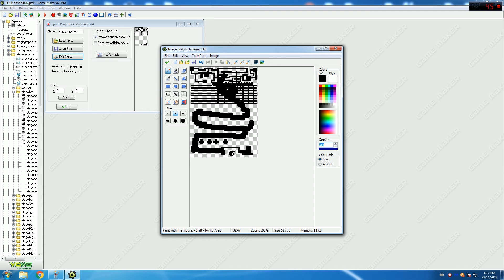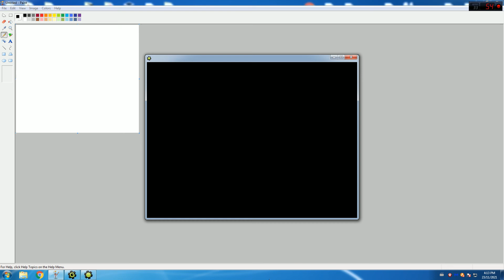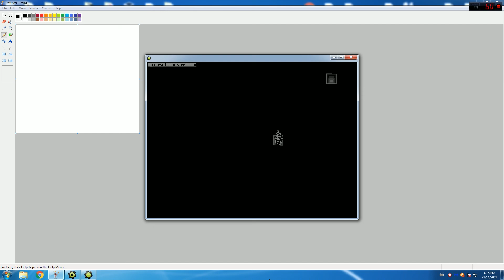Level editor demonstration